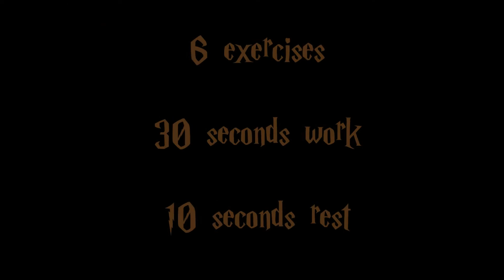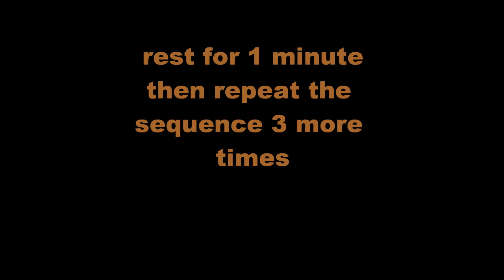Pumpkin Workout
Sheffield Personal Trainer & Fatloss expert Liam Shaw demonstrates some of the exercise from the Halloween Pumpkin Workout.